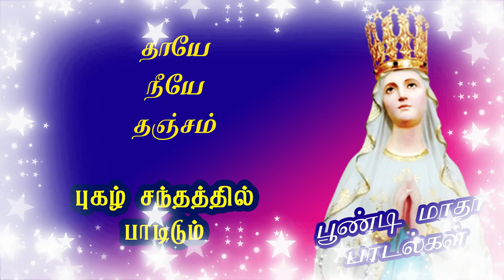PUGAZH SANTHATHIL | POONDI MADHA SONGS | TAMIL DEVOTIONAL SONGS | CHRISTIAN SONGS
Production: Diocese of Kumbakonam & Poondi Madha Basilica
Credits:
Bishop F. Antonisamy, Kumbakonam Diocese
Rev.Fr.A. Packiasamy - Rector and Parish Priest
Rev.Fr. S. Alphonse - Vice Rector & Procurator